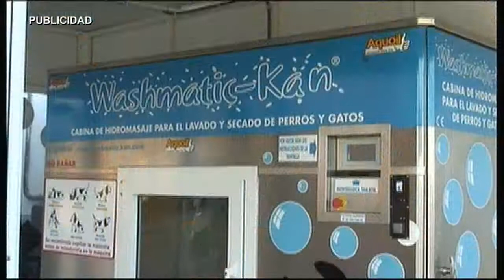AN DEPORTES 240315